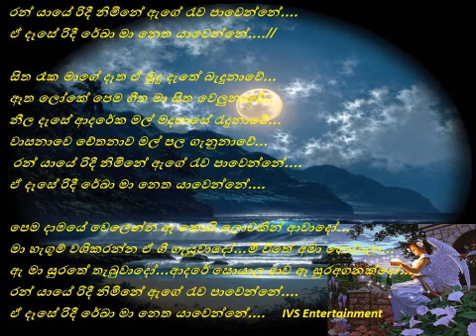Ran yaaye ridee nimne.....age ruwa paawenne.....// (Cover song)